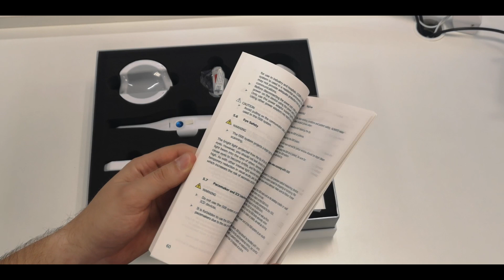Распаковка нового интраорального сканера Medit i500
Рассмотрим базовую комплектацию интраорального сканера medit i500